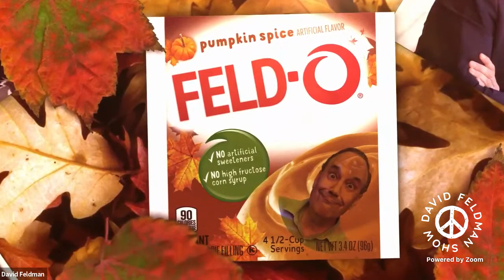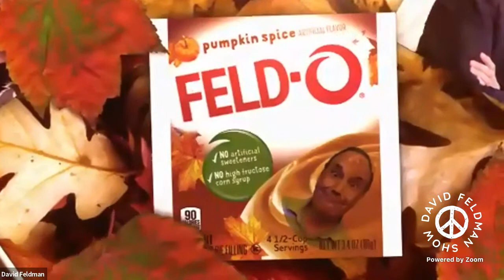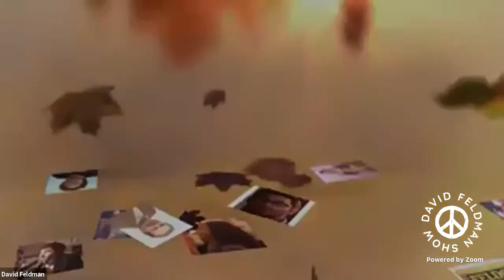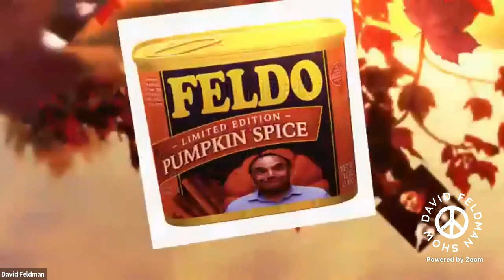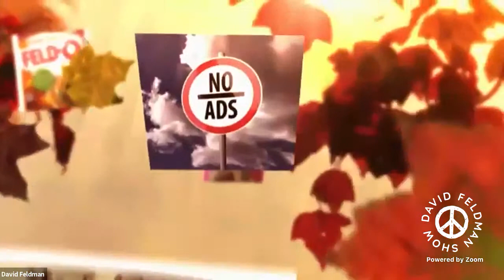Sam Seder From The Majority Report, Episode 1292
How do we get more AR-15s into the hands of highly emotional virgins like Kyle Rittenhouse?
Topics: Jimmy Dore; Paul Gosar; Josh Gottheimer; The end of policing; Build Back Better; Henry Kissinger; Theranos; Kyle Rittenhouse;

Guests With Time Codes:
00:00 Chapters
00:22 Pig For Love written and performed by Professor Mike Steinel
5:20 David Does The News
9:12 Sam Seder (Majority Report)
1:08:17 Community Billboard with Dan Frankenberger and  David engages with the YouTube live chatters.
1:33:41  Sergio Alcubilla (candidate for US House of Representatives, HI-1)
2:09:02 Roriki Hutchinson ("Weekly Marx”) with Alex Vitale (“The Critical Criminologist”, Professor of Sociology and Coordinator of the Policing and Social Justice Project at Brooklyn College)
on the new edition of Alex Vitale’s book “The End of Policing”
2:34:27 Professor Ben Burgis (his new book is "Cancelling Comedians While The World Burns")
discusses his latest columns for Jacobin.
2:56:32 The Herschenfelds:
Dr. Philip Herschenfeld (Freudian psychoanalyst), and Ethan Herschenfeld (his new comedy special "Thug, Thug Jew" is streaming on YouTube)
3:33:32 Emil Guillermo (host of the PETA Podcast, and columnist for The Asian American Legal Defense And Education Fund)
4:15:07 The Rev. Barry W. Lynn (Americans United for Separation of Church and State)
5:15:42 "Pig For Love" written and performed by Professor Mike Steinel
5:21:08 The Professors And Mary Anne: Professor Mary Anne Cummings and Professor Jonathan Bick
6:11:08  Professor Harvey J. Kaye ("FDR on Democracy") and Alan Minsky (executive director of Progressive Democrats of America)
We livestream here on YouTube every Monday and Thursday starting at 5 PM Eastern and go until 11:00 PM. Please join us!